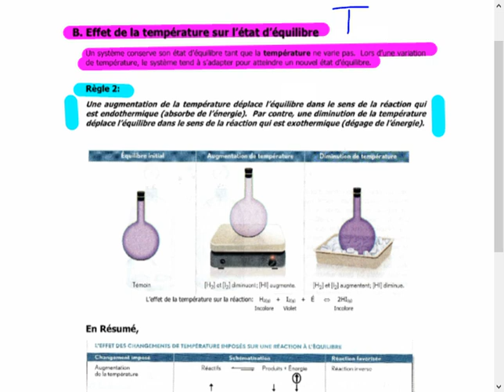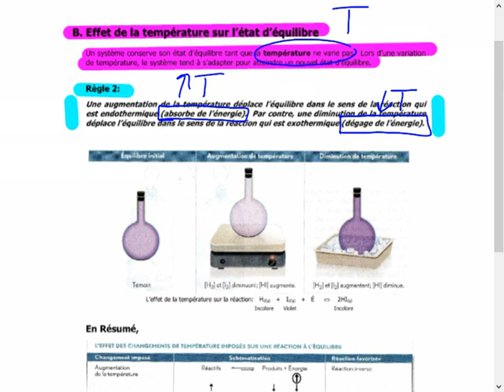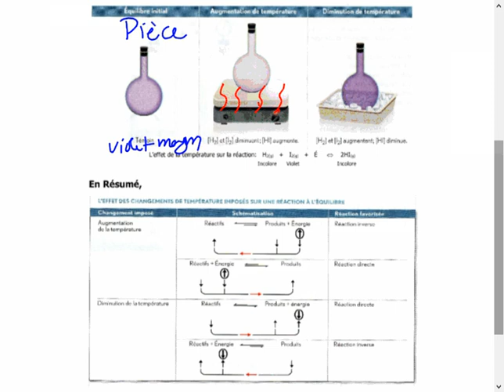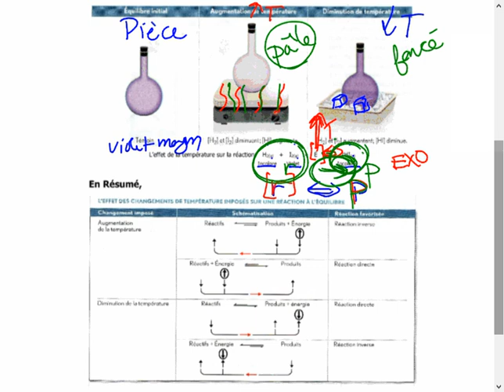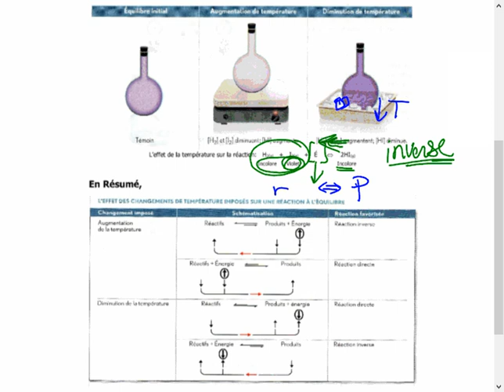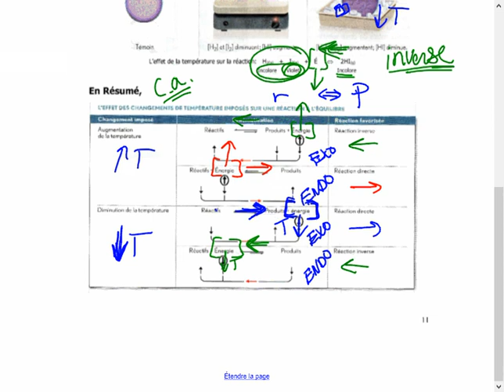Cours 48 - Chimie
Chapitre 7 - Section 7.2 - Effet de la température sur l'état d'équilibre